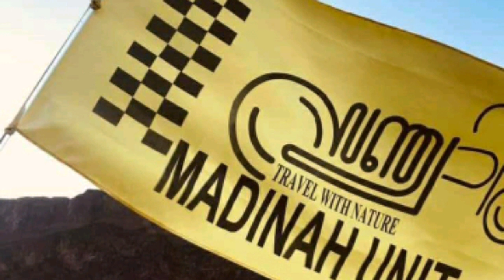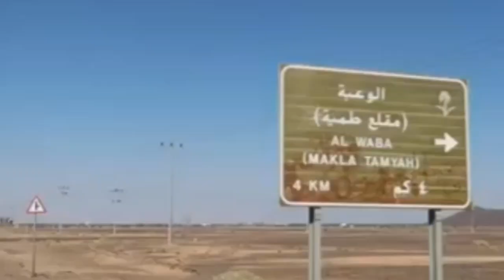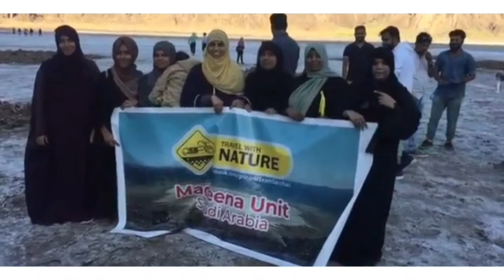"Wahba Crater"Mahd സൗദിഅറേബ്യയിലെ ഉൽക്ക (Meteroid) വീണ സ്ഥലത്തേക്കൊരു സന്ദർശനം |Volcanic eruption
The real explore Wahba Crater ( 4km wide and 250 m deep ) Earlier times it means metroid had fallen but geologist scientifically proved that it caused due to volcanic eruption. Now you can see the surounding part of wahba with rock mountains which is blasted and formed. On the way to wahba you can see the golden mountain too. so let's visit it and enjoy the vibe...and rock it.

Regards,

Rumsha's world